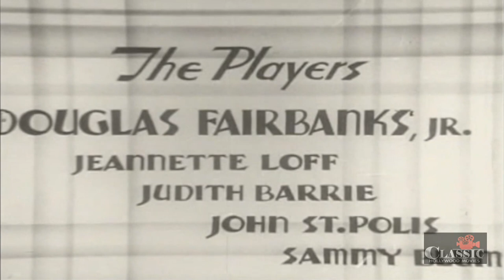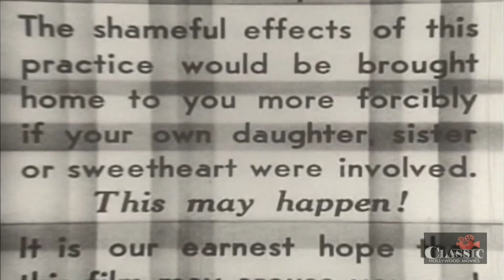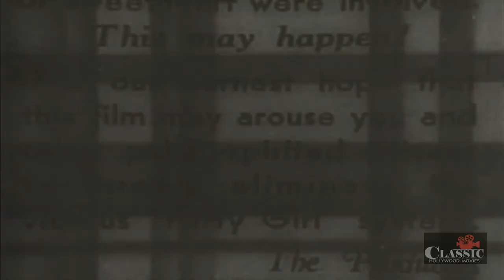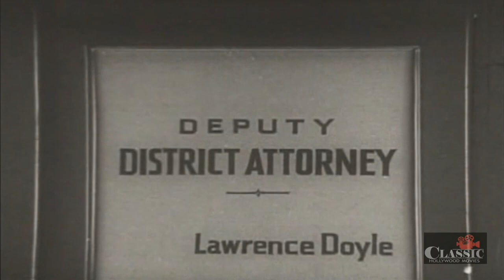Party Girl (1930) | Full Movie | Douglas Fairbanks Jr. | Jeanette Loff | Judith Barrie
Jay Rountree, son of a wealthy manufacturer and young, rising businessman, gets caught up in a web involving an escort service or 'party girls.' While eluding the wily Diana Holster, the self-proclaimed Queen of the Party Girls, he manages to get trapped in a web spun by Leeda Cather and her supposed mother and, much to his consternation and to the surprise of his fiancée, Jay soon finds himself an unhappily married man. And, as events would show, Diana isn't all that happy, herself.

Director: Victor Halperin
Writers: Edwin Balmer, George Draney
Starring: Douglas Fairbanks Jr., Jeanette Loff, Judith Barrie